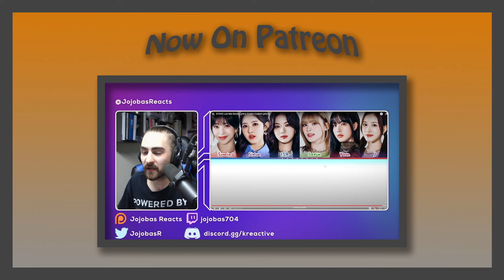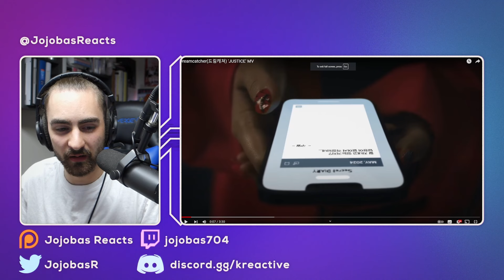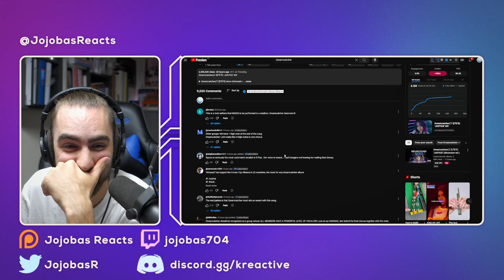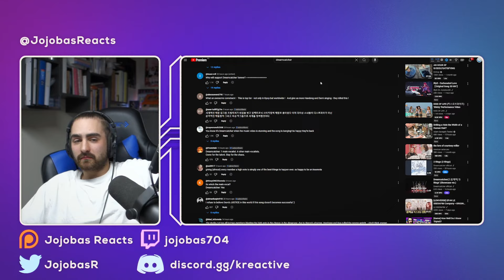Reacting to DREAMCATCHER - Justice MV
Original Videos

TAGS
Kpop Reaction, Kpop, Reaction, KPOP, kpop, kpop reaction, first, first time, time, react, reacts, jojobas reacts, jo reacts, debut, comeback, dreamcatcher, justice, mv, music video